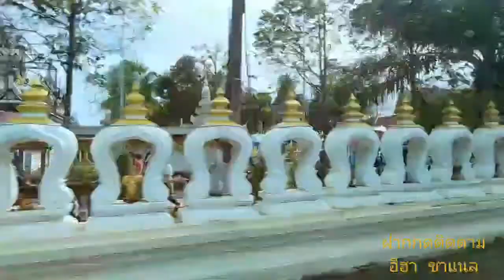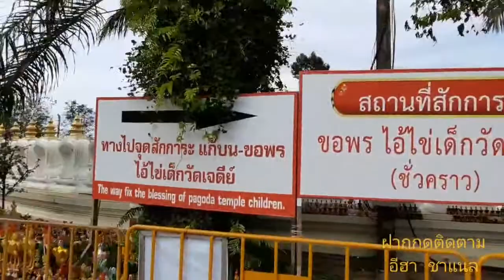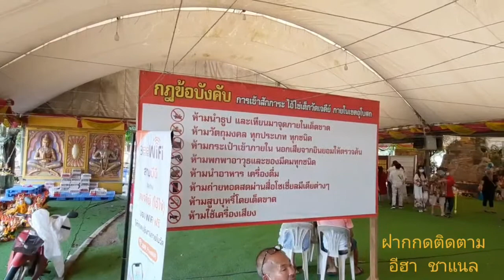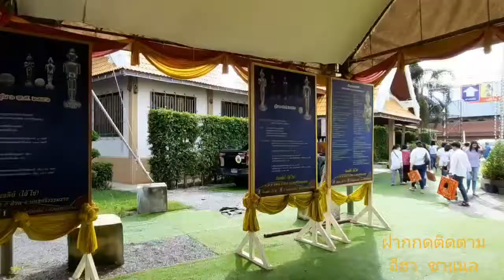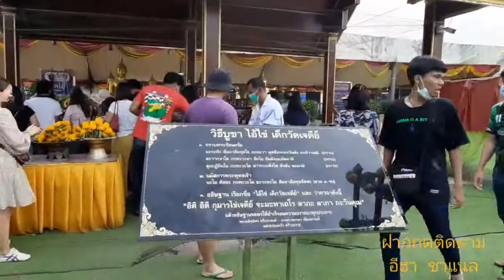ได้ เลขเด็ดแม่ตะเคียน 🙏ฝากกดติดตามเป็นกำลังใจให้ด้วยนะคะ🙏❤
วัดเจดีย์ไอ้ไข่ อำเภอ สิชล จังหวัดนครศรีธรรมราช จากเรื่องราวเสียงที่ร่ำลือถึงความศักดิ์สิทธิ์ ขออะไรก็ได้สมหวังทุกอย่าง รูปไม้แกะสลักของเด็กชายอายุประมาณ 9 -10 ขวบ ตั้งอยู่ในศาลาในวัดเจดีย์ ที่เชื่อกันว่าเป็นวิญญาณศักดิ์สิทธิ์ที่สถิตย์อยู่ ณ วัดแห่งนี้เป็นที่เคารพสักการะของชาวบ้านตั้งแต่ในละแวกใกล้วัดไปจนถึงต่างจังหวัดในแถบภาคใต้จากศรัทธาที่เชื่อกันว่า “ขอได้ไหว้รับ” โดยเฉพาะโชคลาภ และการค้าขาย